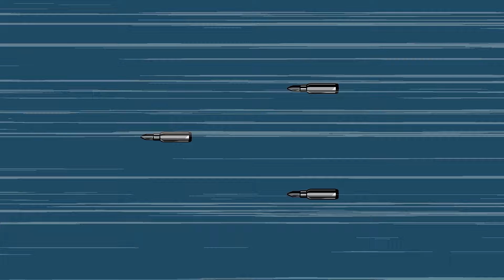No way...! Please wake up Peppa Pig? | Peppa Pig Funny Animation